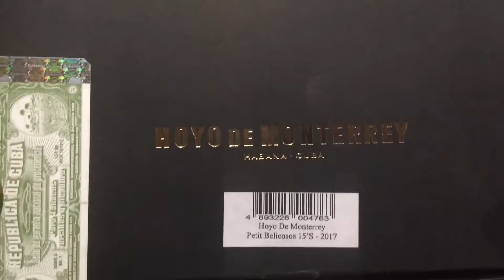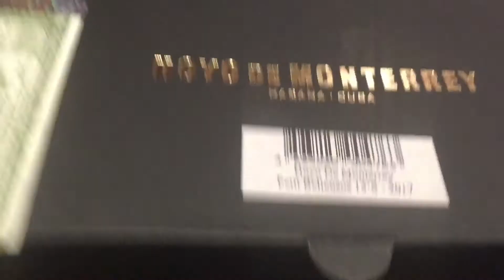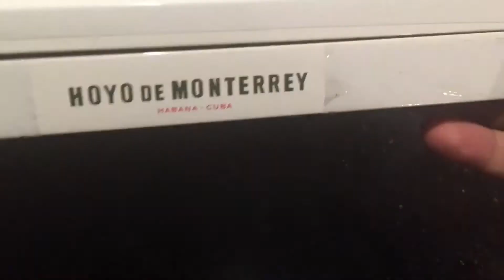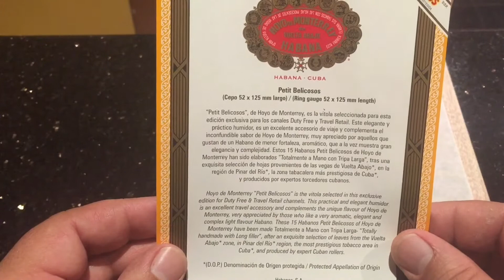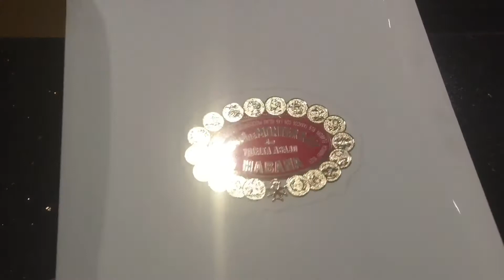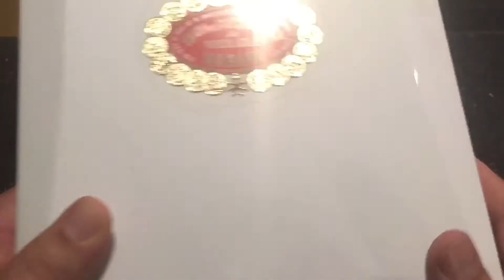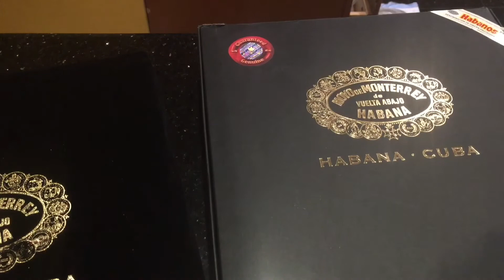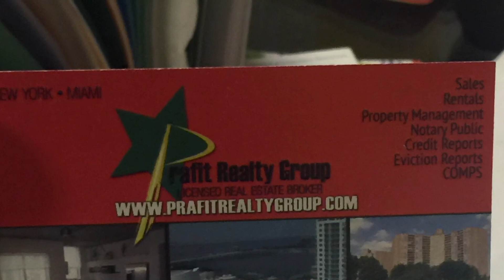Cuban Hoyo De Monterrey Petit Belicosos Travel Humidor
Hoyo De Monterrey Petit Belicosos Travel Humidor 2017
Cuban Cigars